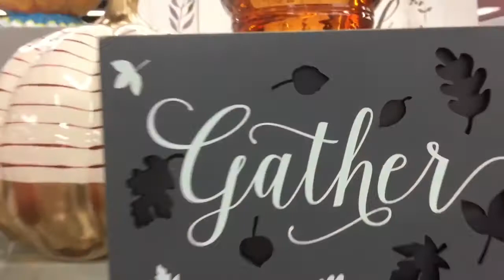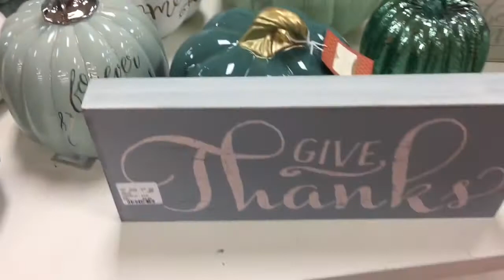HomeGoods Shop With Me | Fall Home Decor 2018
Hey friends! Today I have a shop with me at HomeGoods, I take you along and show you what they have for fall & Halloween this year. They had a ton of really cute home decor pieces 🍂 this video is also a collaboration with Dani from “The Bueno Bunch” so please remember to check out her video and see what she finds at Hobby Lobby links are down below.

Music credit